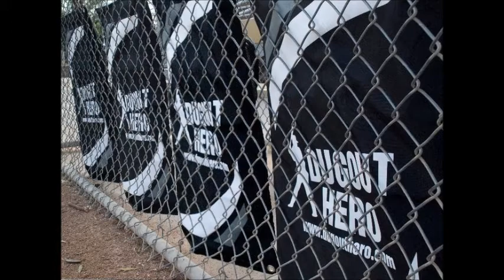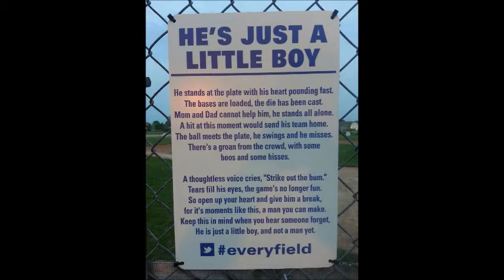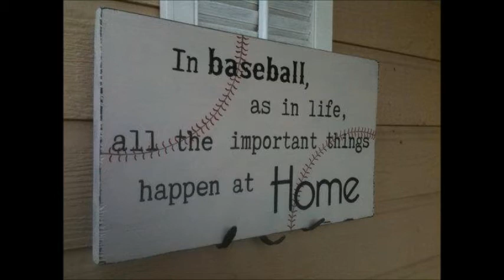The Dugout Hero 2013 Season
The Dugout Hero is an organizational sports accessory for youth t-ball, baseball/softball players. Designed by a team Mom, this product is available